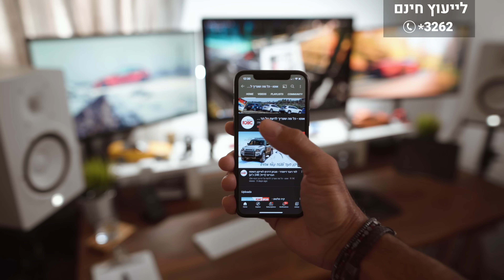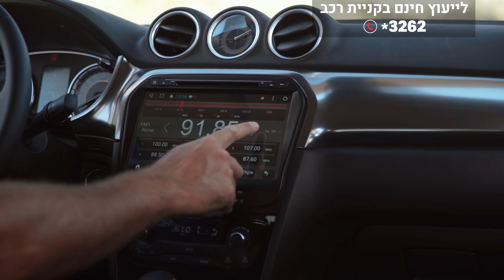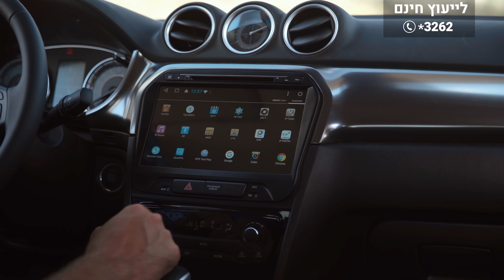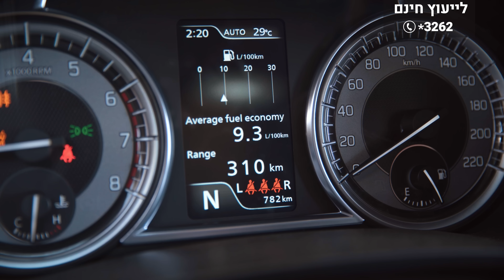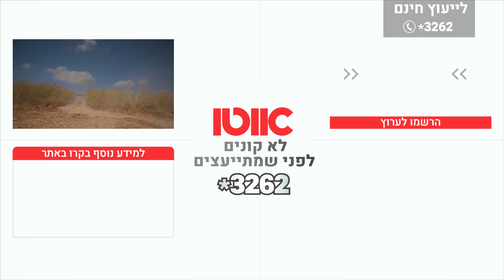סוזוקי ויטארה - מבחן דרכים (מתיחת פנים, 1.4 ל', הנעה כפולה)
רכב הפנאי הקטן של סוזוקי הגיע אלינו בגרסה האוטימטיבית שלו: הנעה כפולה הנעזרת במנוע טורבו חזק. רכב הפנאי הקטן של סוזוקי מציג יכולות מדהימות בשטח

סוזוקי ויטארה הוא רכב פנאי קטן ומיוחד למדי.
בעבר היה מדובר ברכב פנאי קומפקטי עם יכולות שטח מפוארות. כעת מדובר ברכב פנאי קטן ומעודן יותר, אך ביחס לקטגוריה מדובר ברכב ששומר על יכולת שטח נאה.
לקחנו למבחן את גרסת הטורבו - 1.4 ל' המפיק 140 כ"ס ומשודך לתיבה אוטומטית עם 6 היל'.
ובאופן ברור העדפנו לבחון את המנוע הזה יחד עם הנעה כפולה ומה נאמר - היה קשה להחזיר את המפתחות.

לכל הפרטים, מחירים, אבזור ועוד כנסו לדף הדגם של סוזוקי ויטארה

הגשה: אוהד אלגוב & גיא גיאור